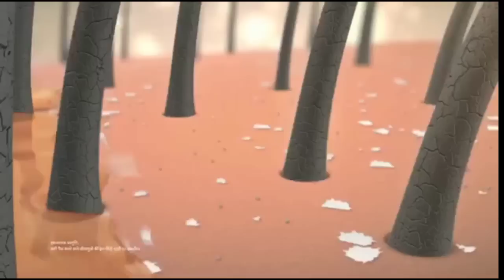7 Best Funny And Beautiful Commercial Collection In August 2017 Part 2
Best funny loving and beautiful indian tv advertisements collection in August 2017. Enjoy this beautiful video!!
Here We Collect Most Popular and Beautiful Indian Advertisement...